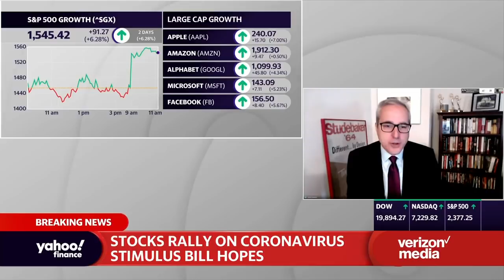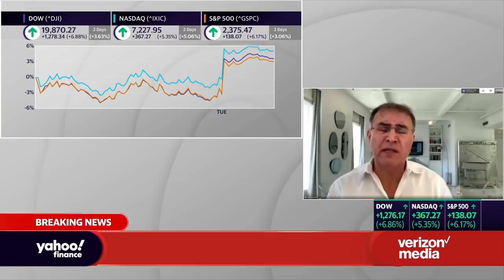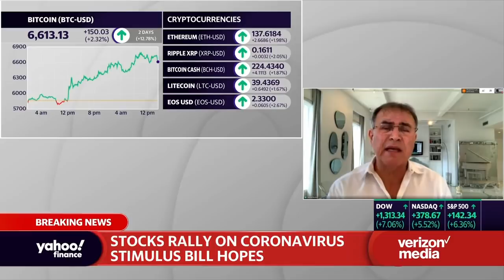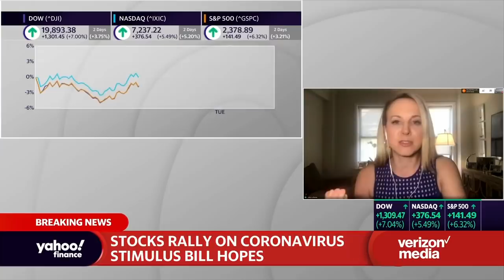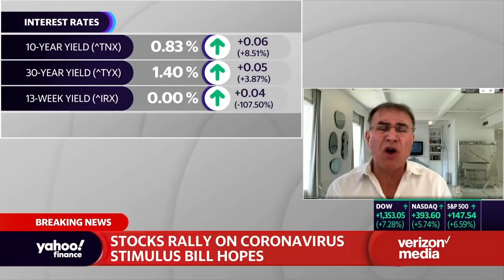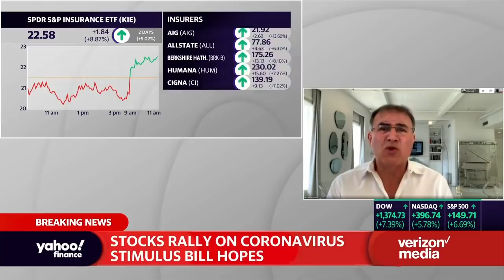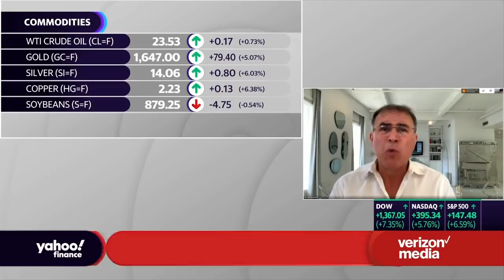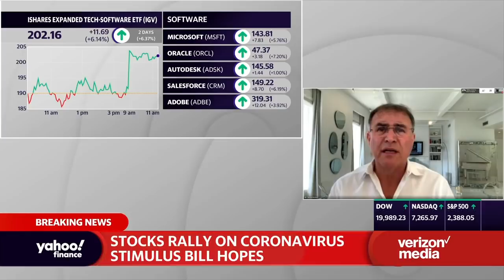Roubini: Coronavirus economic damage is 'worse even than the Great Depression'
Nouriel Roubini, Professor of Economics at NYU Stern, joins Yahoo Finance's On The Move panel to discuss how the government has handled the coronavirus pandemic and the severe economic damage coronavirus COVID-19 is having on the economy.